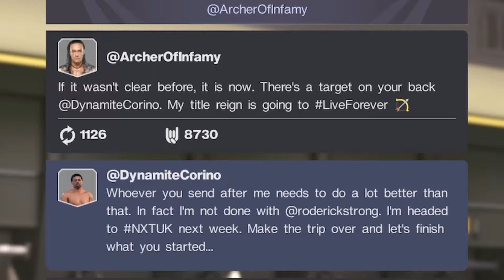WWE 2K22 MyRISE - EP 5 - Earning A NXT North American Championship Macth!!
I earned a NXT North American Championship match in WWE 2K22 MyRISE (mycareer mode) Can Curt Corino become the next North American Champion?!

1 LIKE = 1 EPISODE FOR THIS SERIES

XBOX GAMERTAG: II R4HEIM TG

WHAT'S GOOD Y'ALL AND WELCOME TO THE CHANNEL MAN I'M HERE TO PROVIDE LAUGHTER FROM STORYTIMES ABOUT MY LIFE, REAL DISCUSSION, AND LAID BACK GAMING CONTENT FOR TITLES SUCH AS NBA 2K, UFC, MADDEN, APEX LEGENDS, AND MORE! SO SUB UP AND JOIN THE PREME TEAM!

*I do not take ownership of the music displayed in this video. Ownership belongs to the respected owner(s).